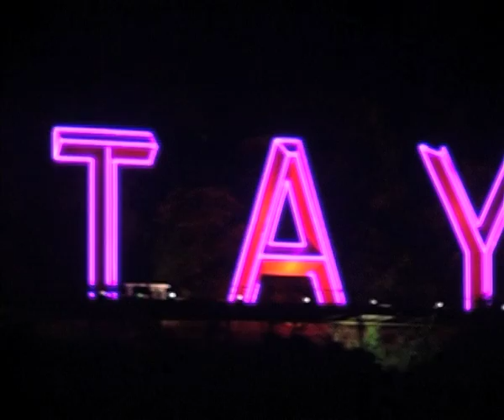เปิดงาน Pattaya Countdown 2012 [25-12-2011]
เมืองพัทยาจัดงานเคาท์ดาวน์ยิ่งใหญ่ที่สุดในประเทศไทย" Pattaya Countdown 2012"
ครบเครื่องด้วยสีสันจากพลุไฟและเต็มอิ่มกับดนตรีจากศิลปินดังจีเอ็มเอ็ม แกรมมี่
พร้อมถ่ายทอดสดให้ชมกันทั่วประเทศผ่านทางไทยทีวีสีช่อง 3
เพื่อเป็นการฟื้นฟูและกระตุ้นการท่องเที่ยวเมืองพัทยาอย่างต่อเนื่อง หลังประสบความสำเร็จอย่างท่วมท้นกับ Pattaya Countdown 2011 ที่ผ่านมาโดยมีจำนวนนักท่องเที่ยวและผู้ร่วมงานมากกว่า 400,000 คน ซึ่งถือเป็นการเฉลิมฉลองที่ยิ่งใหญ่ และยาวนานที่สุดในประเทศไทยและภาคพื้นเอเชีย ด้วยการจัดงานต่อเนื่องถึง 7 วัน 7 คืน ตั้งแต่วันอาทิตย์ที่ 25 ธันวาคม - วันเสาร์ที่ 31 ธันวาคม 2554
โดยงานเฉลิมฉลองส่งท้ายปีเก่าต้อนรับปีใหม่ 2012 ที่พัทยานี้ จัดขึ้นด้วยแนวคิด "HAPPINESS YOU CAN IMAGINE - เพียงแค่คิด ก็รู้สึกได้ถึงความสุข" โดยเน้นในเรื่องของการมอบ "ความสุข" ให้กับผู้ร่วมงานทุกๆ คน หลังจากที่ต้องพบเจอเรื่องราวหนักๆ มาอย่างมากมายตลอดทั้งปี
และในคืนวันเสาร์ที่ 31 ธันวาคม 2554 จะมีการถ่ายทอดสดทางสถานีโทรทัศน์ไทยทีวีสีช่อง 3 ตั้งแต่เวลา 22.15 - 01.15 น. โดยไฮไลท์ของงานคือการจุดพลุไฟขึ้นอย่างยิ่งใหญ่ตระการตา และการแสดงของศิลปินยอดนิยมจำนวนมากจาก จีเอ็มเอ็ม แกรมมี่ เช่น วง KLEAR / ชิน ชินวุฒิ / แบงค์ ปรีติ / วง BODYSLAM / วง POTATO ฯลฯ ที่จะมาสร้างสีสันและมอบความสุขให้กับคนไทยตลอดระยะเวลาการจัดงาน อย่าพลาดงาน Pattaya Countdown 2012 25 ธันวาคม - วันเสาร์ที่ 31 ธันวาคม 2554 แล้วพบกันที่พัทยา